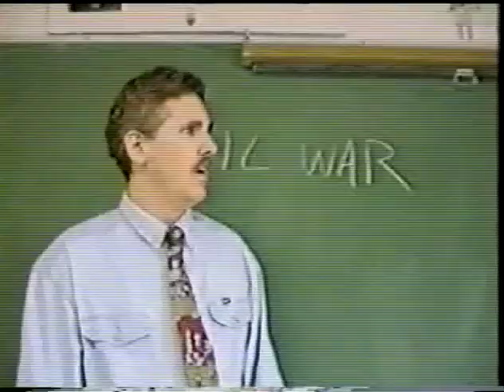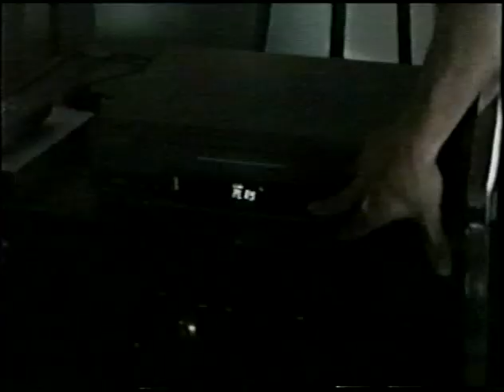"Living History" 1996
John Hallock stars as a narcoleptic Civil War ghost brought to life. The all-boy graduating class of 1996 wrote this funny, five-minute comedy-horror film.